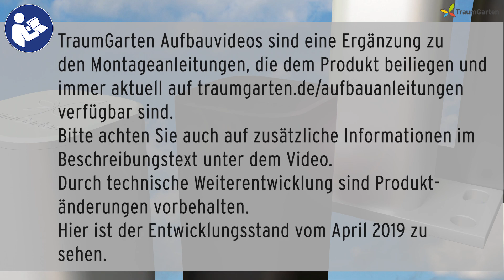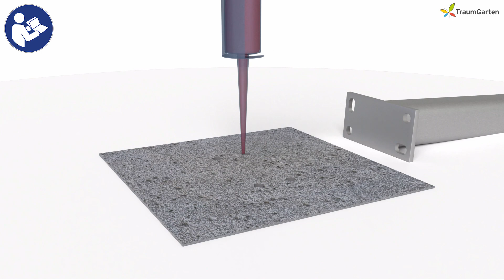Metallpfosten für Sichtschutzzaun auf ein Betonfundament aufschrauben | TraumGarten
Mit Metallpfosten von lassen sich Sichtschutzelemente aus WPC, Metall oder Holz aufbauen. In diesem Video wird gezeigt, wie die Pfosten auf einem soliden Betonfundament befestigt werden.